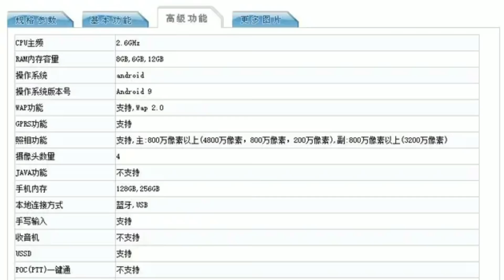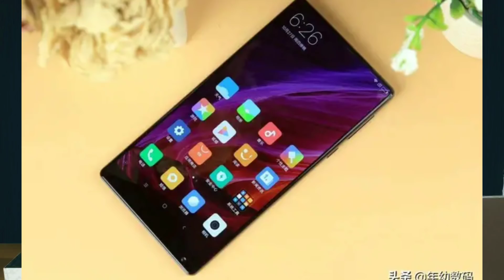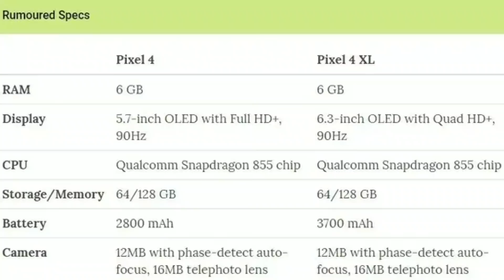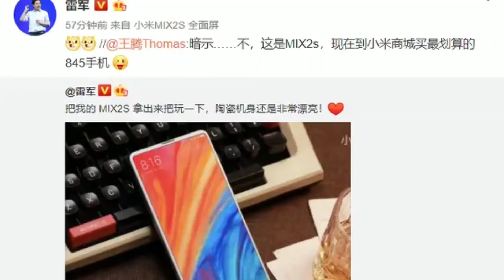TechNews#12 Honor 20S,Honor Play 3, Mi 10, Redmi K20 pro with Android 10, One plus 7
TechNews#12 Honor 20S,Honor Play 3, Mi 10, Redmi K20 pro with Android 10, One plus 7 and one plus 7pro with Android 10, USB 4